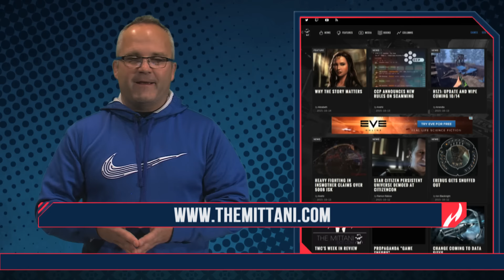Geek Speak: October 26, 2015